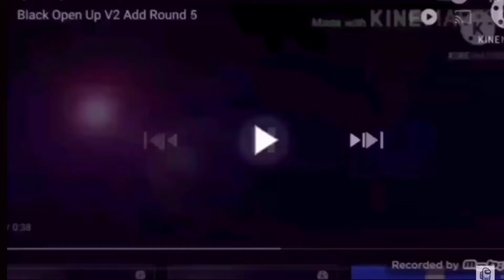Black hole open up round add 16